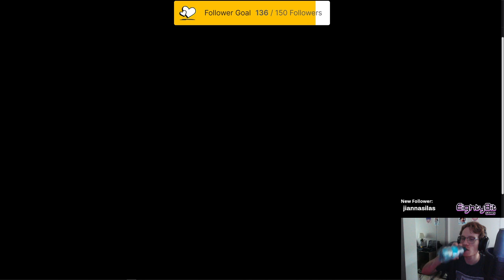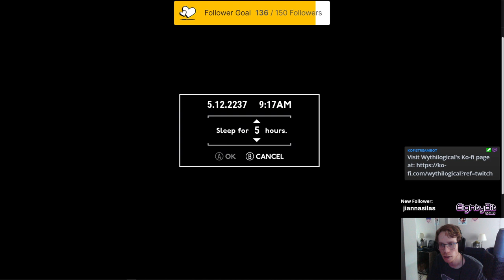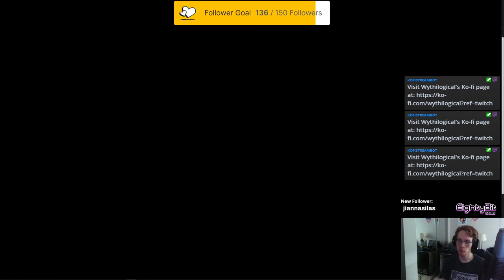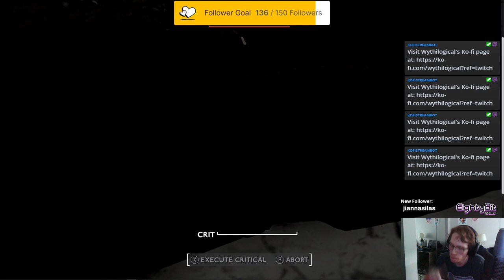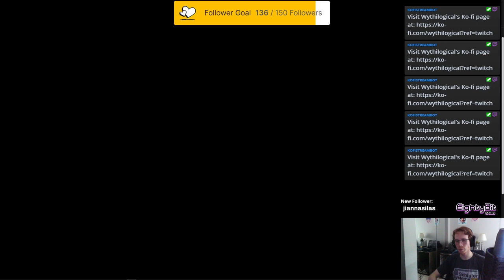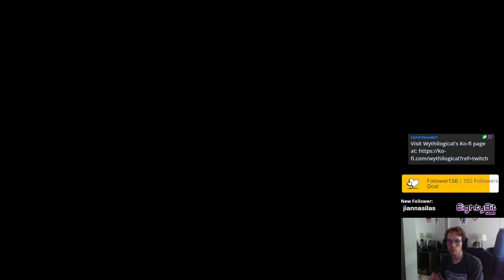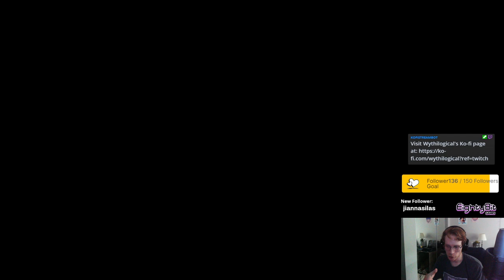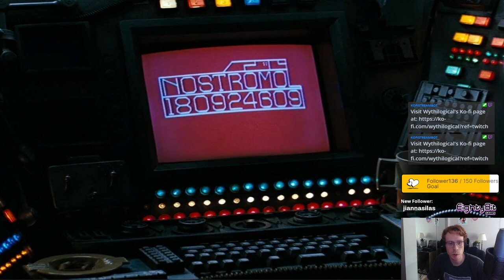More of Fallout London VOD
Playing more Fallout London because I love it! Also some real weird and funny things were going on in Bromley haha -- Watch live